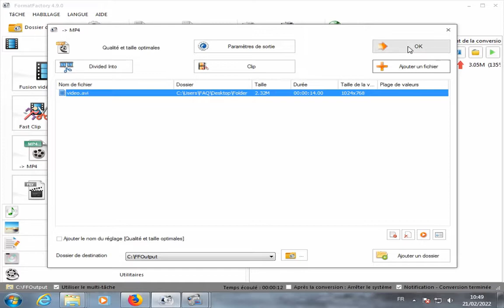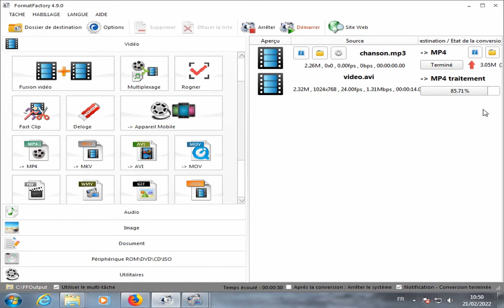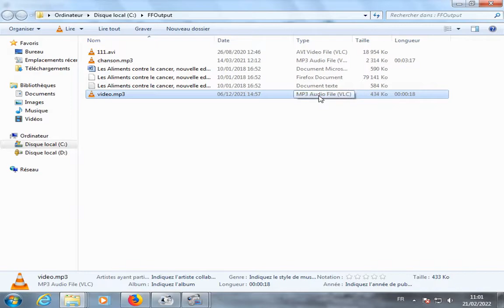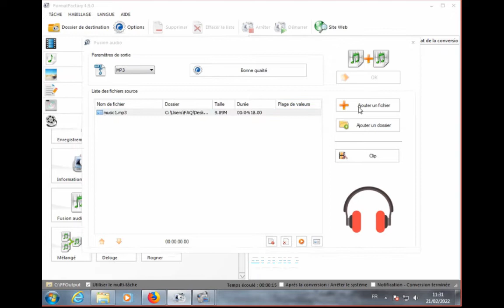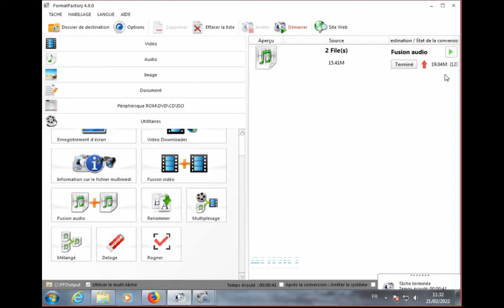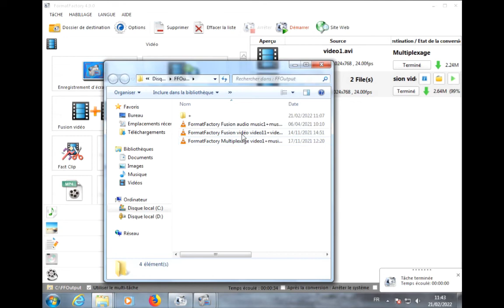CONVERT MP4 MP3 AVI FREE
Vous avez des vidéos ou des pistes audio dans un format et vous voulez les convertir dans un autre format GRATUIT for FREEEEEE 🌹🌹
mp4, AVI, 3gp, mwv, mp3, flac, aac, wav, amr, m4a, mov, mkv, flv.

Avec FORMAT FACTORY un logiciel, GRATUIT, on peut le faire, facilement et rapidement.
👉👉👉 Si vous avez des questions, n'hésitez pas à me les poser. Good Luck !! 🌹
00:20 Convert MP4
01:59 Convert MP3
03:08 BONUS- Fusion AUDIO/ VIDEO
👉 Le LIEN pour la vidéo: Télécharger et installer  "FORMAT FACTORY"

👉 Le LIEN pour tous les tutos